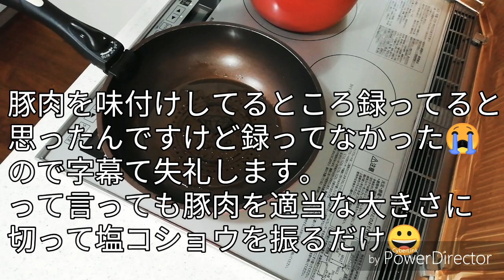【豚肉とじゃがいものしょうゆ炒め】 おまけ【冬瓜汁】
【豚肉とじゃがいものしょうゆ炒め】に挑戦